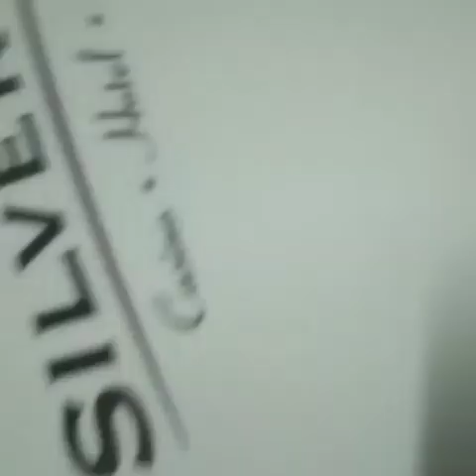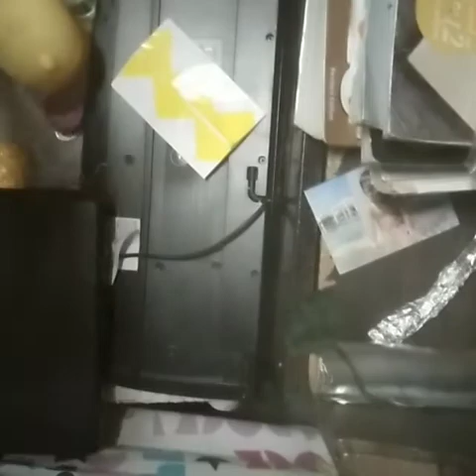A day in my life (Part 2)